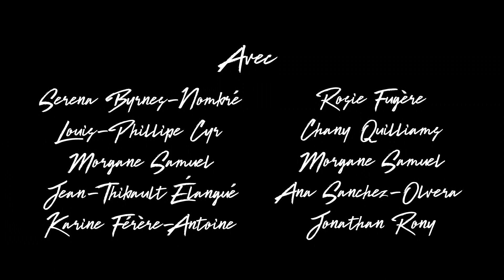Crises de panique